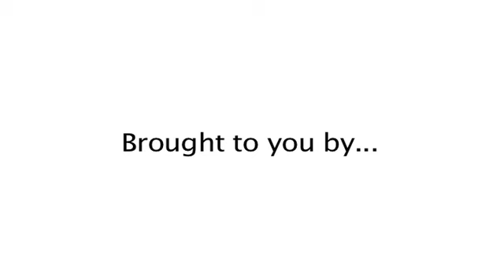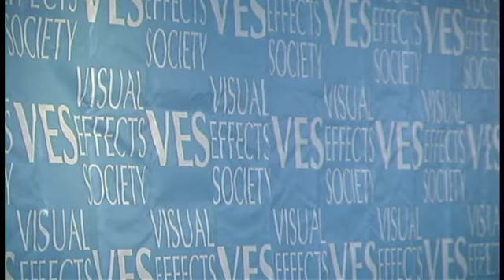Visual Effects Society - An Introduction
A look into film and those who make video effects for films.